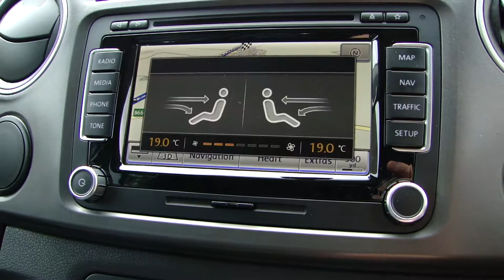MAH05128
2012 VW Amarok 2.0 BITDI Highline, 1 Company Owner, Full Service History, Huge Spec Including: Sports Rear Torneau Cover With Chrome Bars And Side Steps, An Extremely Well Looked After Example.